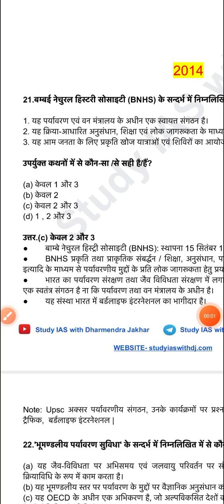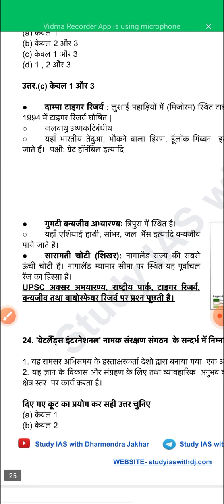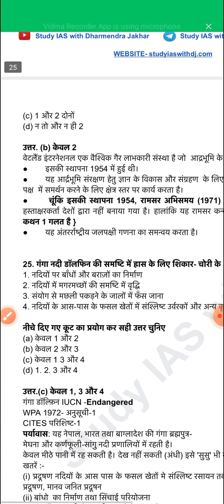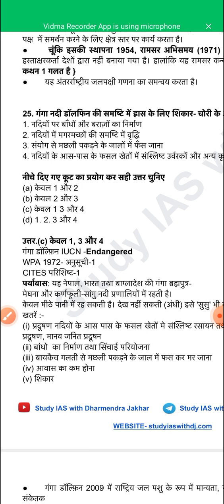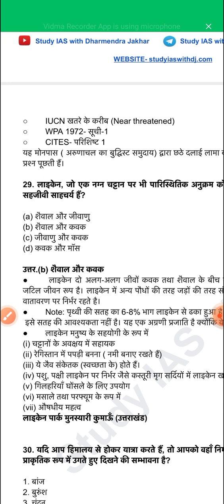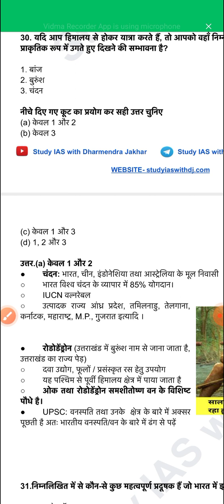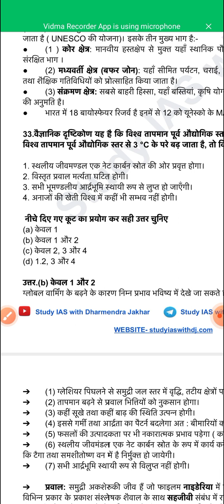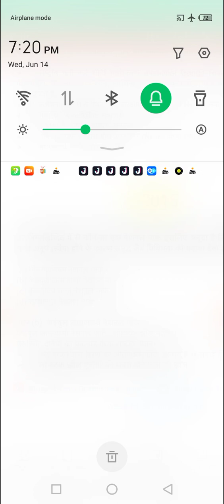June 16, 2023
IAS environment 2014